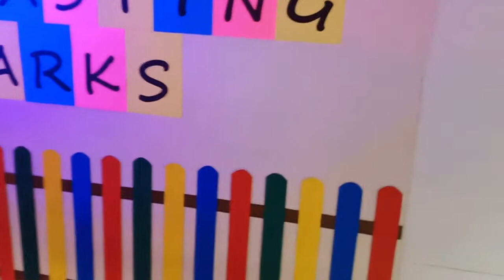Diwali Office bay decoration 2019